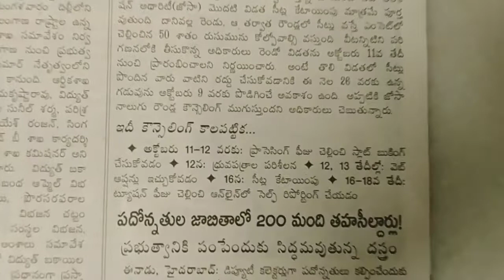POSTPONEMENT OF TS EAMCET 2ND PHASE COUNCELLING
postponement of TS EAMCET 2nd phase counselling